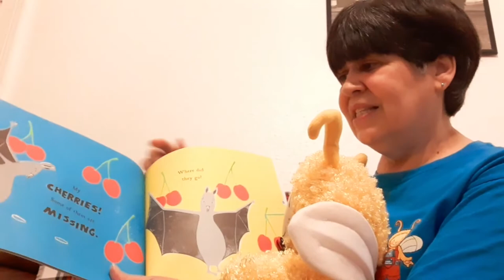South Ayrshire Libraries Bookbug session with Maureen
Join Maureen from South Ayrshire Libraries as she gives a special Bookbug session from home. The session features songs, rhymes, and the book ‘I am Bat’, written and illustrated by Morag Hood - published by Two Hoots, Macmillan Children's Books.